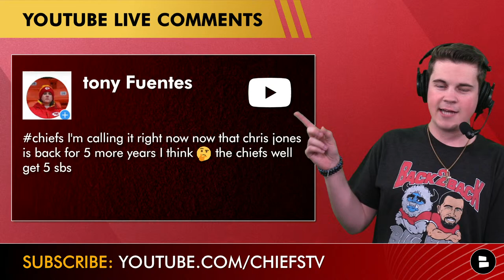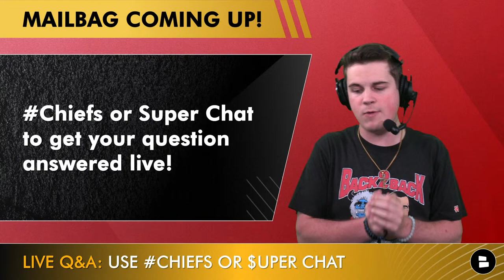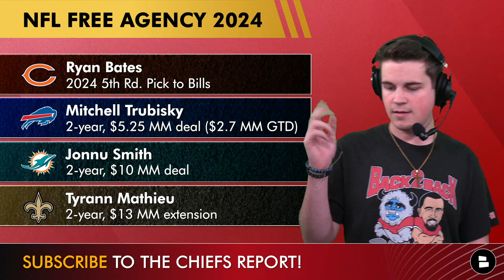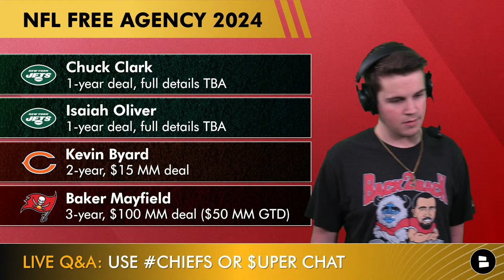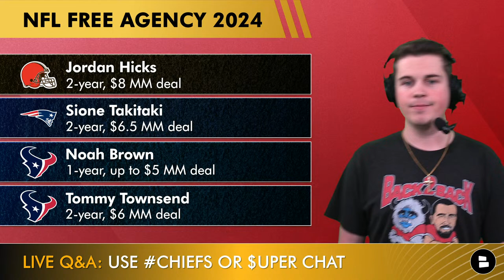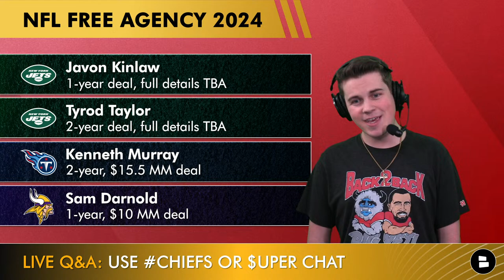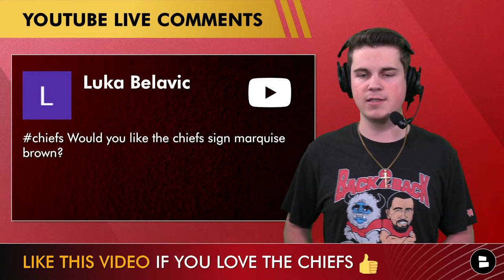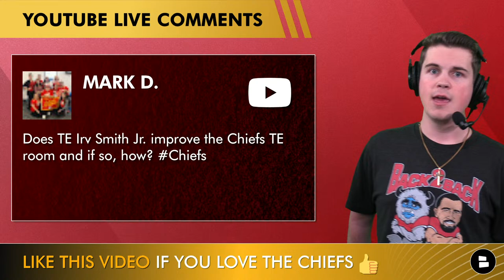Kansas City Chiefs 2024 NFL Free Agency Tracker LIVE - Day 2: Irv Smith Jr. Sign, Brett Veach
Chiefs Free Agency Day 2: 2024 NFL Free Agency has began with a day of fireworks, and on Day 2, we got a Browns Free Agency Stream discussion L’Jarius Sneed, Chase Young, Irv Smith Jr. ,Deon Bush, Travis Kelce & more Chiefs Free Agent signings and Targets. Aside from the Browns re-signing Chris Jones, Deon Bush & bringing in Irv Smith Jr., this Chiefs roster still has holes to fill ahead of the 2024 NFL Season. Chiefs Report host Jace Andrews breaks down all the latest Chiefs news & rumors as well as the free agency signings around the NFL on today’s Kansas City Chiefs stream.

Want the latest news and rumors on the Kansas City Chiefs offseason moves? The Chief's Report host Jace Andrews has you covered!

Irv Smith highlights & stats for the Cincinnati Bengals 2023 NFL Regular Season -
- 18 receptions
- 115 yards
- 1 TD

Chiefs free agent targets for day 2 of NFL Free Agency:
- Curtis Samuel, WR
- Tyron Smith, OT
- Chase Young, DE
- Jordan Poyer, S

Curtis Samuel highlights and stats:
- 62 REC
- 613 YDS
- 9.9 AVG
- 4 TD

Answer these Chiefs questions in the comments below:

Missed some of our recent Chiefs YouTube coverage? We got you covered:
- 🚨 BREAKING: Chiefs SIGNING TE Irv Smith Jr. + RE-SIGNING S Deon Bush In 2024 NFL Free Agency
- UPDATED Chiefs Free Agent Targets After NFL Free Agency Day 1 | Chiefs INTERESTED In Curtis Samuel!
- Chiefs Rumors: SPLASH Move Coming For Kansas City After Chris Jones Deal? Chiefs SIGN 5 Players

Get the inside scoop on Kansas City Chiefs news & rumors from ESPN, Sports Illustrated, The Ringer, Barstool Sports, Bleacher Report & others

Help us grow Chiefs Kingdom by sharing this video!

Are you a part of Chiefs Kingdom? Like the video 👍

Offensive Coordinator: Matt Nagy
Pass Game Coordinator: Joe Bleymaier
QB Coach: David Girardi
RB Coach: Todd Pinkston
WR Coach: Connor Embree
TE Coach: Tom Melvin
OL Coach: Andy Heck
Assistant OL Coach: Corey Matthaei
Assistant RB Coach: Porter Ellett
Offensive Assistant: Kevin Saxton
Quality Control / Asst. QB Coach: Dan Williams

More NFL news and rumors throughout the offseason, along with the latest NBA rumors, can be found on Chat Sports social media pages - give us a follow today: